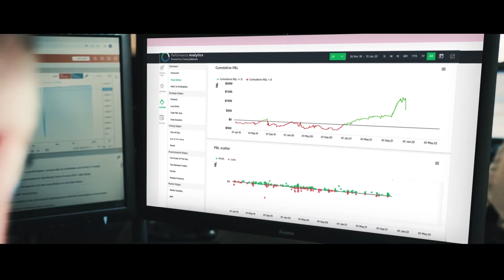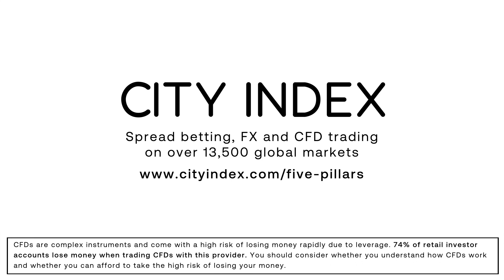Trading burnout? How to analyse your performance & maintain balance by using day trading strategies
Learn more about our personal analysis Performance Analytics trade tool,